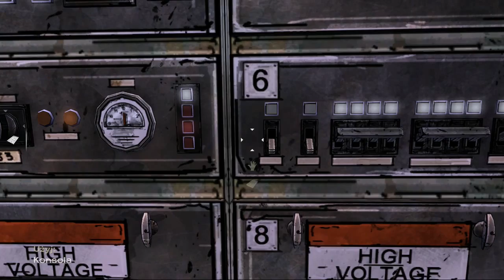The Walking Dead #10 Rozłam w grupie